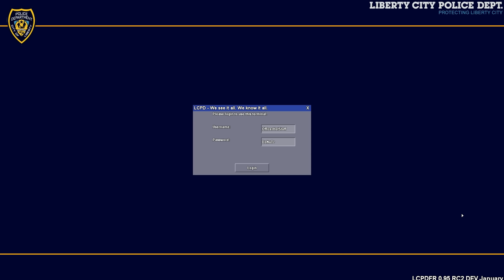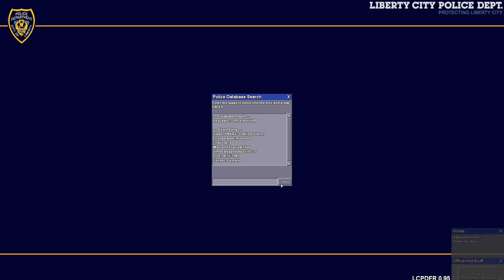GTA IV LCPDFR S6 #27 -Stara, dobra drogówka